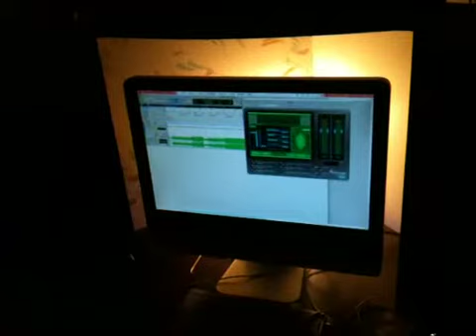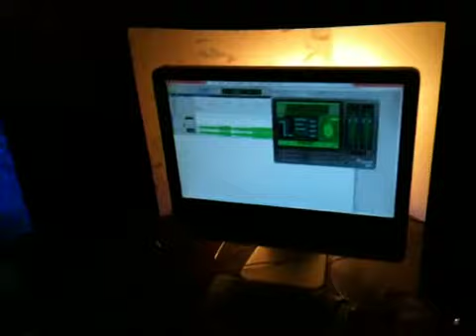BACKFAT - Post Production Nonsense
Slaving away in the bowels of Chaos Laboratory, surviving on gallons of coffee, chronic bursts, & tobacco binges, the Backfat Bastards are preparing for the end of the world, and mastering the soundtrack to the apocalypse. As well as perfecting the run-on sentence.